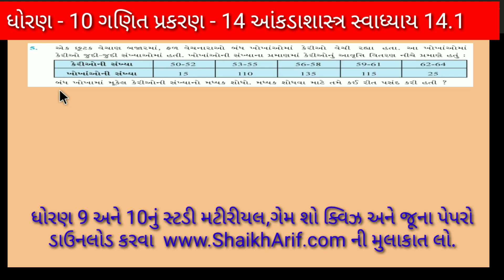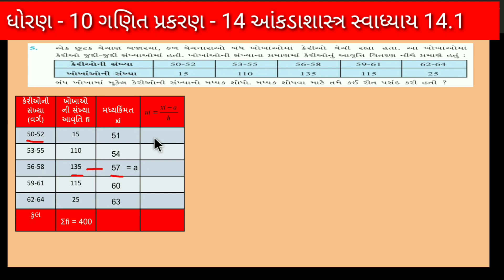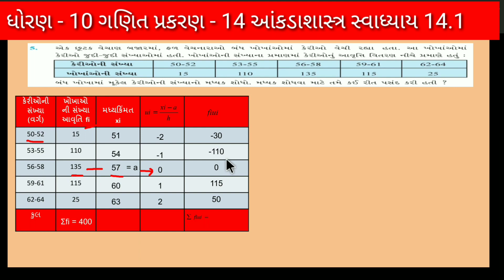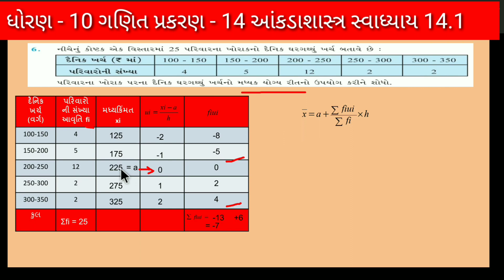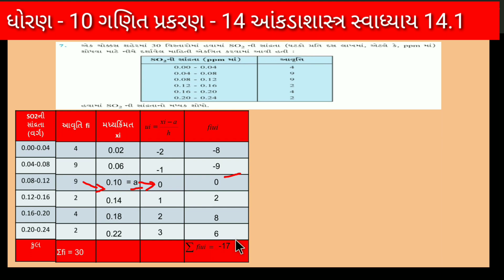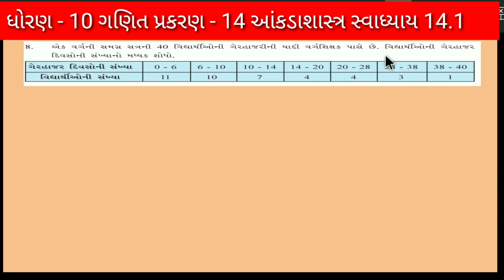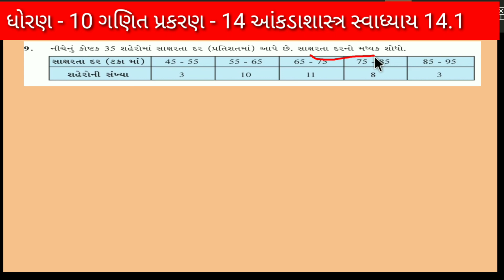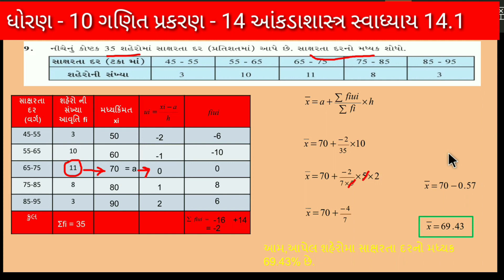Std 10 Maths Ch 14 EX 14.1 in gujarati IDhoran 10 Ganit Ch14 EX14.1lધોરણ 10 ગણિત પ્ર-14 આંકડાશાસ્ત્ર